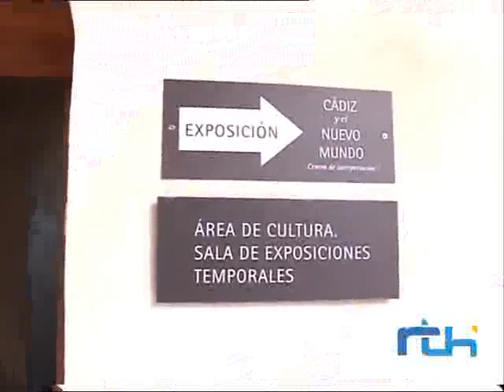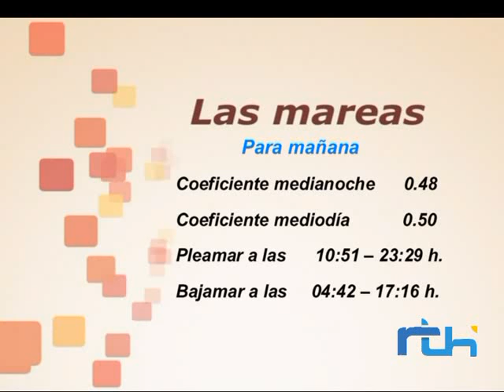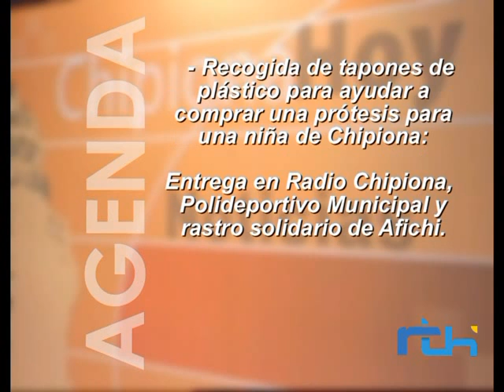Informativo 9 enero 2014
Informativo de Telechipiona del jueves 9 de enero de 2014